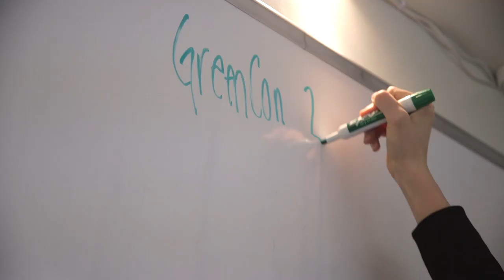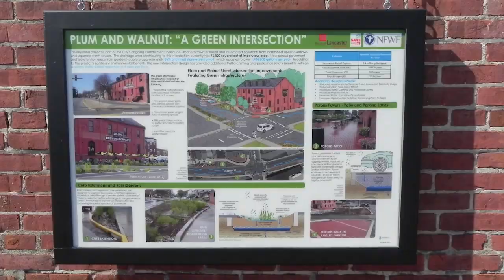Results Matter at York College - Eileen Reavey '13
Eileen Reavey '13 designed her own major and immersed herself in the campus and local community to get the training she needed to become an non-profit executive at age 23.
"I learned how to turn my passion into a career," Eileen, a Harrisburg resident, said.
Eileen is the Executive Director of the U.S. Green Building Council's Central Pennsylvania Chapter, helping companies construct environmentally-friendly and energy-efficient buildings.
She graduated in 2013 with a self-designed B.S. in Environmental Science and Public Policy.
"My courses at York College taught me how to care about the world and the people that occupy it in a capacity I didn't have out of high school," she said.

Eileen Reavy '13
Environmental Science and Public Policy major
Executive Director
USGBC Central Pennsylvania Chapter